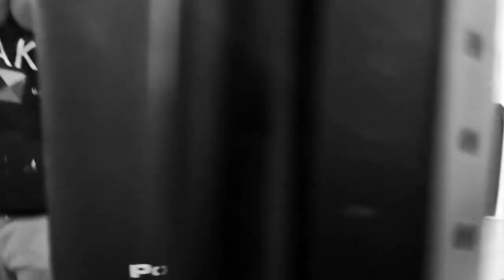ACCOUNTABLE THURSDAY WITH SOPE WATSON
Phone snippet of Accountable Thursday . We had a great but workout then freestyle body workout, and hitting the bags to end it off with Marc @marclevarfit and Issa @issaboldenfilms , The Fit Camera Crew... 😓🏋💪🏾 Background music is by The Crucial @djcru_selfpaid and Ty Gutta Entitled: My City. I Hope you had a great day and did you get your workout on today? Appreciate Marc for scooping me up and changing the scenery. Tag me in your vid or pic so we can see... If you would like your very own IH FITNESS Tshirt to rep my little movement with me in self help and self improvement. If they request one made and can show that they are currently following me. This shirt👕 represent the Discipline and hard work of Individual Health Fitness, because only you can get you right. holla at my brother @moneebmajeed and you can send him your favorite type shirt 👕to print on or purchase the shirt and print combo from him. When and if you get one done take a pic and tag me in it so I can see who's serious about their own health lifestyle and rocking with me.
Film Cred: Marc, Issa, and Sope